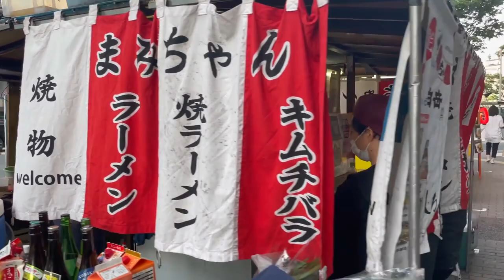The Fastest Japanese Worker In Japan🤔? | Street Food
One of the fastest if not the fastest worker of Japanese food stand in Japan.